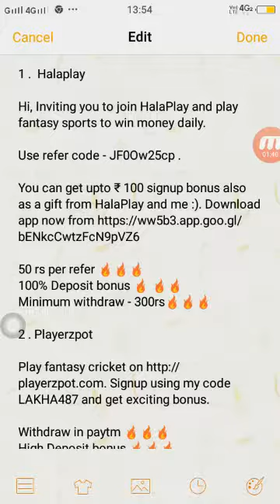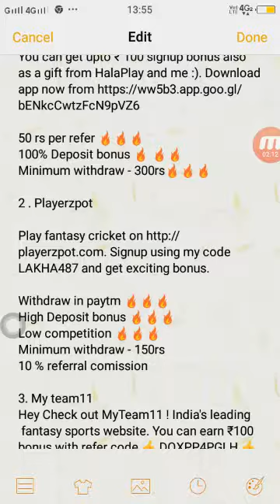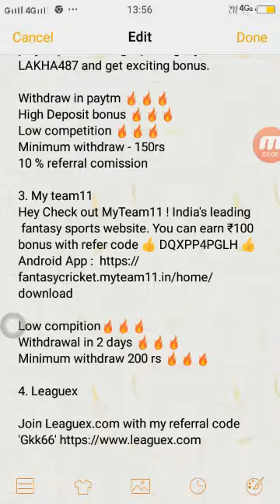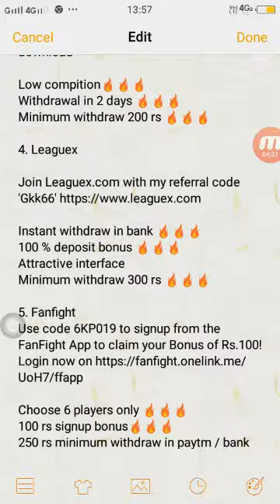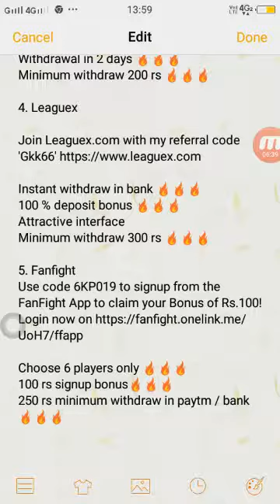Top 5 Fantasy Cricket App with 100% Deposit bonus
iss video me me aapko btaunga top 5 fantasy cricket app ke bare me so iss video ko last tak dekhna .

1. Halaplay 🔥🔥

Use refer code - JF0Ow25cp .

You can get upto ₹ 100 signup bonus also as a gift from HalaPlay and me :).
2. Playerzpot 🔥🔥
Signup using my code LAKHA487 and get exciting bonus.
3. My team11🔥🔥
Hey Check out MyTeam11 ! India's leading
 fantasy sports website. You can earn ₹100 bonus with refer code 👍 DQXPP4PGLH 👍
4. Leaguex🔥🔥
5. Fanfight🔥🔥
Use code 6KP019 to signup from the FanFight App to claim your Bonus of Rs.100!

Here's Rs.100 to play Fantasy Sports with me on Dream11. to download the Dream11 app & use my code LAKHA2360MN to register.

LKG